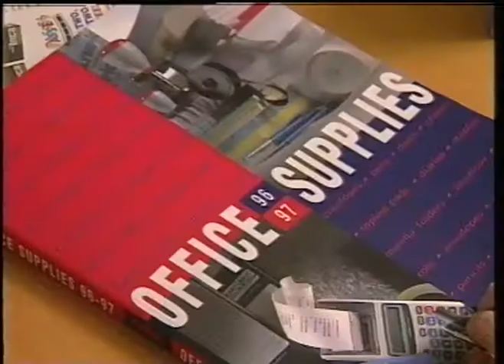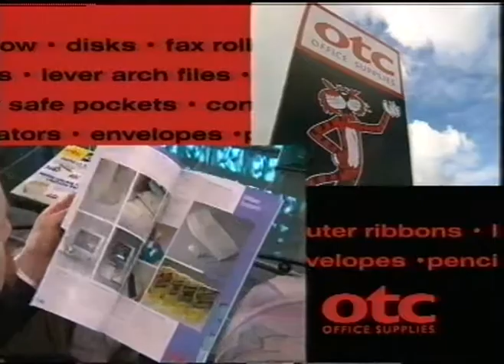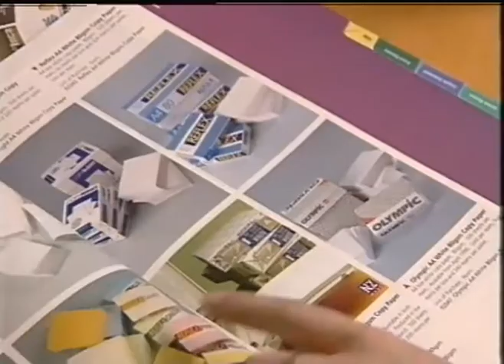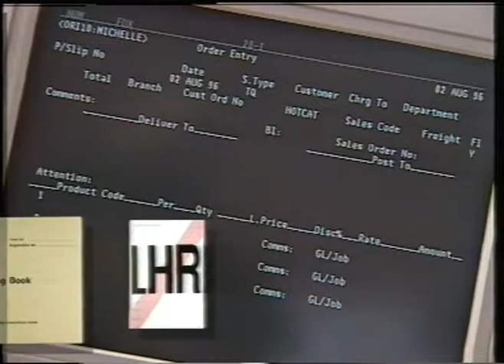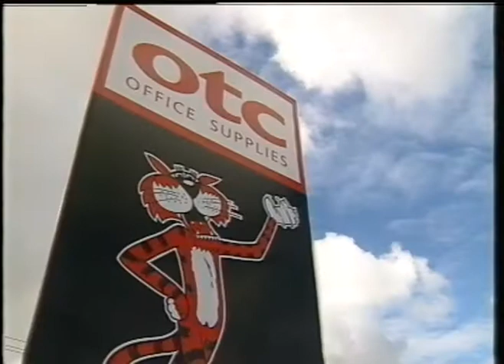OTC Office Supplies 1996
A Corporate Video I created in 1996. Look at the old technology - was still pre-internet days. Was an interesting time of international buy-outs; OTC Office Supplies belonged to Whitcoulls before being purchased by Blue Star Group who were in turn recently purchased by US Office Products, and finally sold to Boise Cascade. Encoded from old VHS cassette so quality is poor.